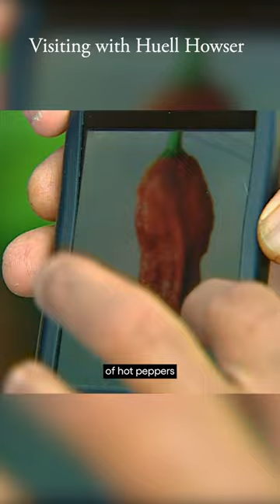Sampling a Homegrown Ghost Pepper Salsa | Visiting with Huell Howser | KCET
On Huell's hot pepper adventure, you won't find anything hotter than Moe Newaz's backyard variety of ghost peppers and devil's tongue peppers in Santa Clarita. Trying a homemade salsa near the top of the Scoville Scale, can Huell handle the heat?